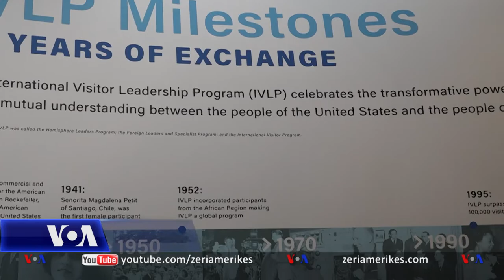DASH - 80 vjetori i programit për udhëheqësit e rinj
Këtë vit, Byroja e Arsimit dhe Çështjeve Kulturore e Departamentit të Shtetit shënon 80 vjetorin e programit për zyrtarë të huaj në poste drejtuese që ftohen të vizitojnë Shtetet e Bashkuara për t'u njohur me larminë e jetës politike, ekonomike dhe kulturore amerikane përmes shkëmbimeve individuale. Që nga rënia e komunizmit në Shqipëri, qindra figura të njohura të fushave të ndryshme kanë marrë pjesë në këtë program. Siç njofton kolegu Kastriot Haxhiaj, në ceremoninë e organizuar të enjten në Departamentin e Shtetit ishte ftuar për të sjellë përvojën e saj nga ky program, ambasadorja e Shqipërisë në Uashington, Floreta Faber.